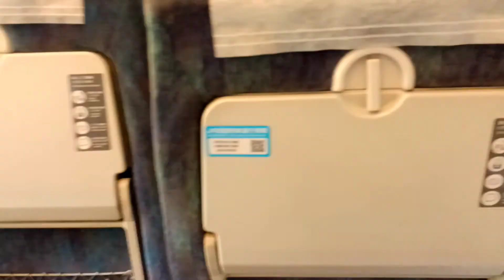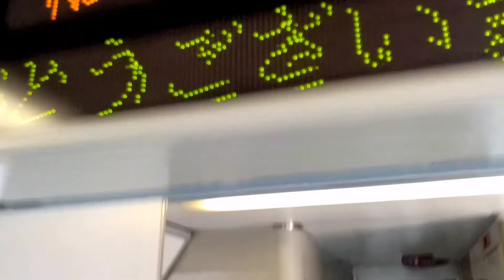爆音！宇和海18号【宇和島発松山行】2000型気動車［田んぼにマンモス］